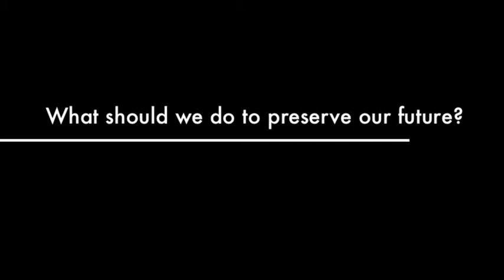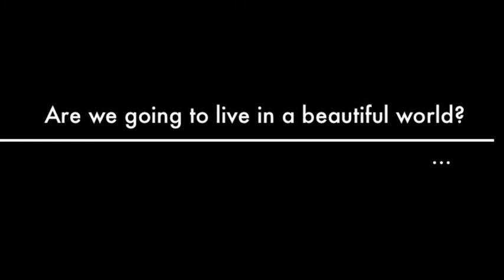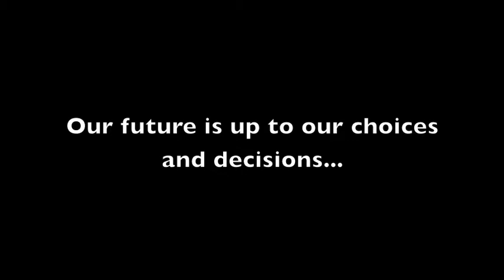Recycling Trailer of Istanbul